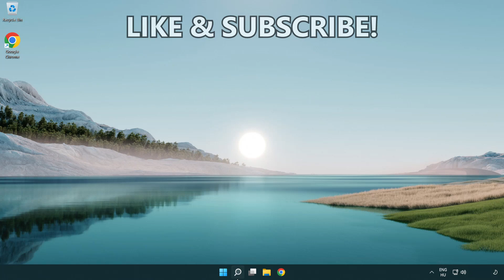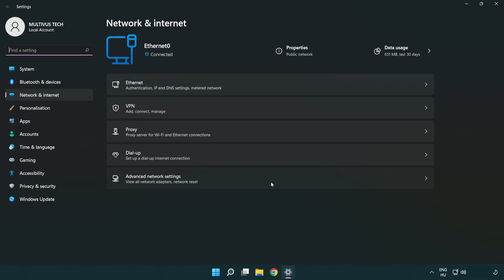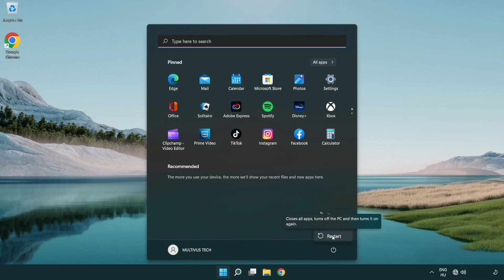How to FIX FiveM Connection / Server Error!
I'm going to show How to FIX FiveM Connection / Server Error!